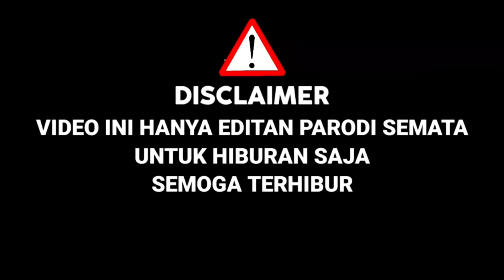Siapa Sangka !! Awalnya Di Tertawakan,Ternyata Suara Asli Mansur Bertopeng Mirip Charly|Parodi Cover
KALI INI SAHABAT SETIA COBA UNTUK PARODI COVER,DALAM AJANG PENCARIAN BAKAT INDONESIAN IDOL 2021 ( PARODI )